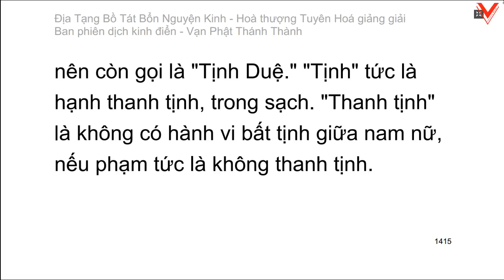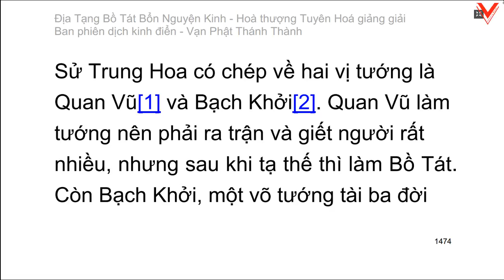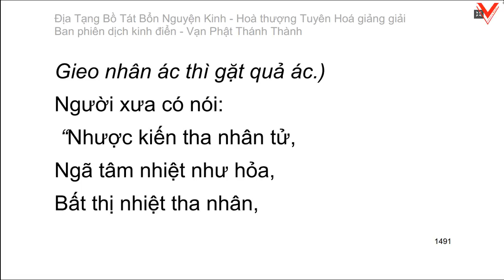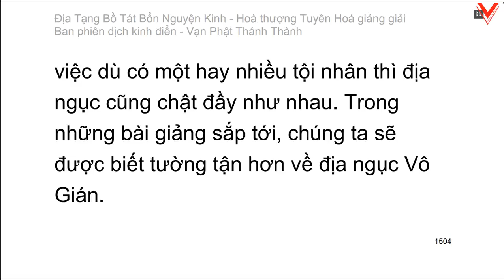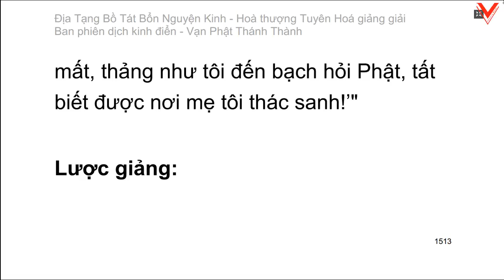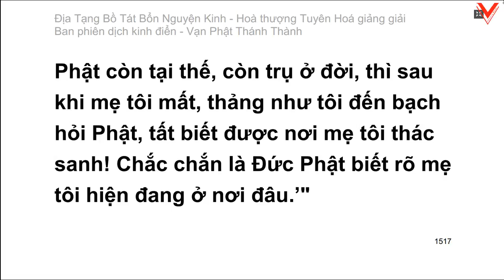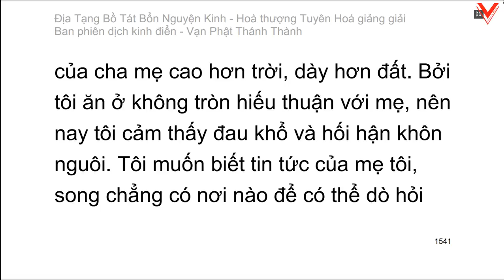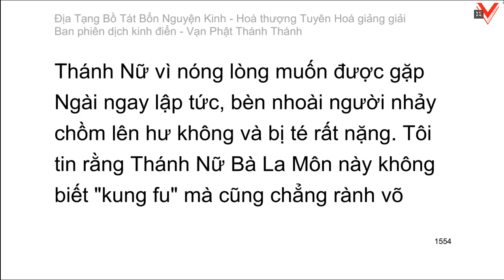Kinh Địa Tạng Vương Bồ Tát Bổn Nguyện 地藏菩薩本願經 - H.T Tuyên Hoá giảng giải (tiếp theo)